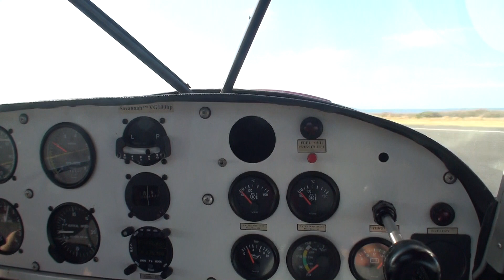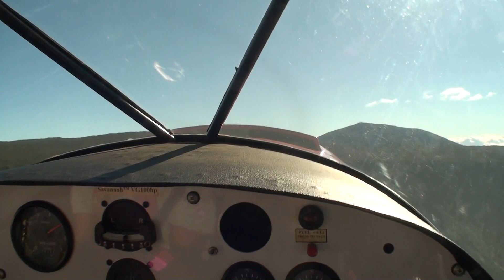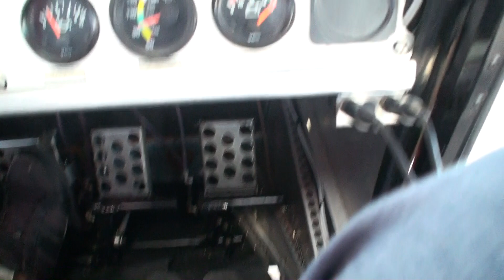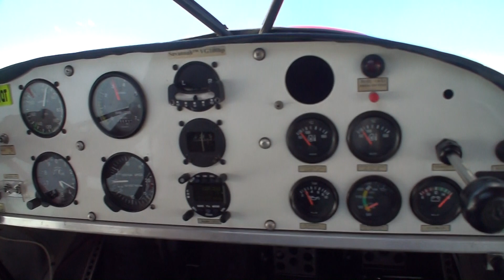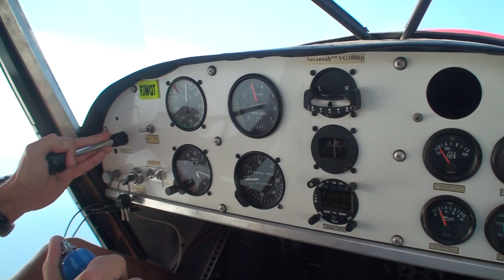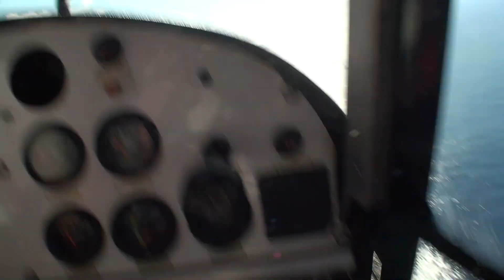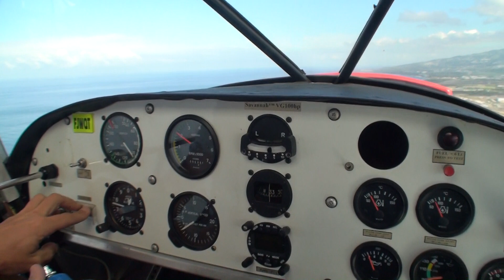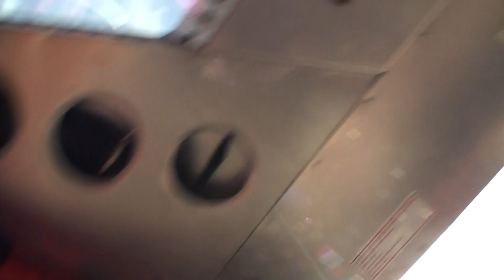ULM Réunion 2017 Planetair974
Vol en ULM avec Planetair974 en Savannah  St Pierre Réunion
renversement vers 22mn 30s et atterrissage moteur coupé